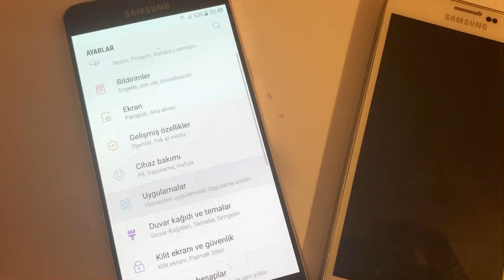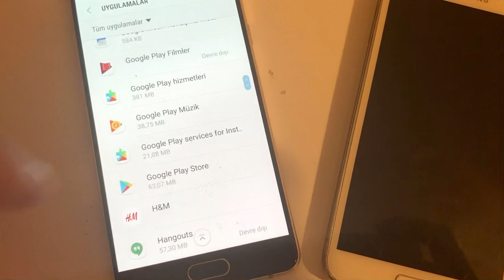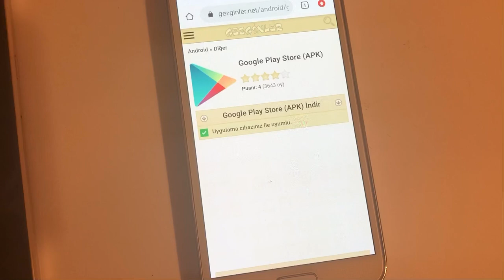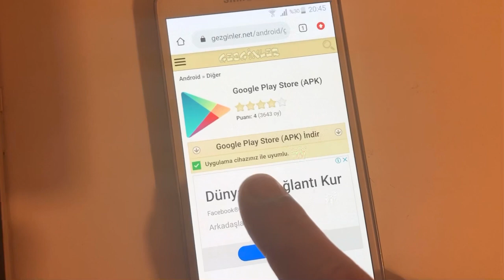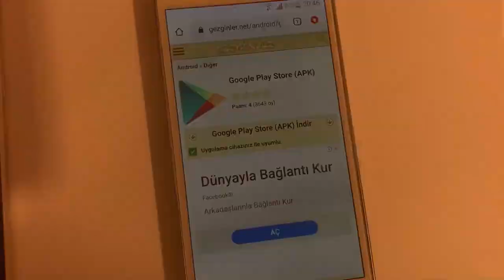Google Play Store TAMAMEN telefonunuzdan silinirse nasıl geri yüklersiniz . Play store nasıl yükleni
Google Play Store TAMAMEN telefonunuzdan silinirse nasıl geri yüklersiniz . Play store nasıl yüklenir
Yanlışlıkla Play Store sildik .